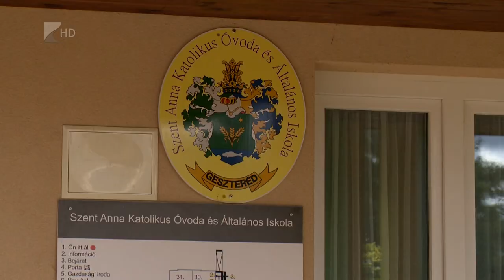Kétszáz milliós fejlesztés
Sportudvart alakítottak ki, megújult a tornaterem, és új gépek, eszközök is kerültek a geszterédi óvoda és iskola épületébe.
Az elmúlt hónapokban több mint kétszáz millió forintból megvalósult beruházásnak is köszönhetően egyre vonzóbb az intézmény a helyi és környékbeli családok gyermekei számára.